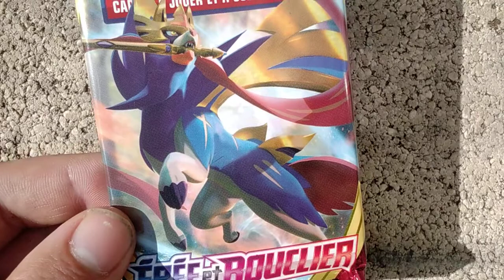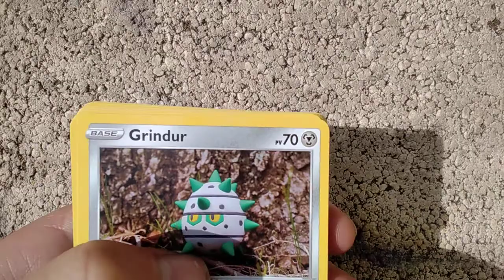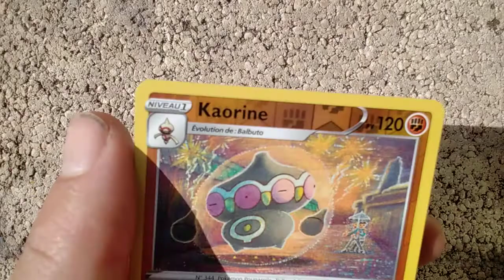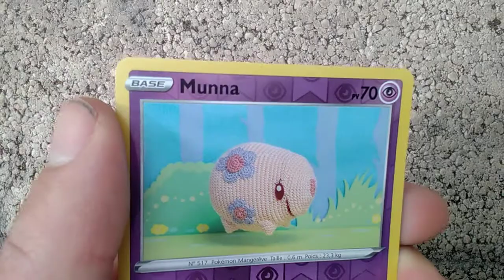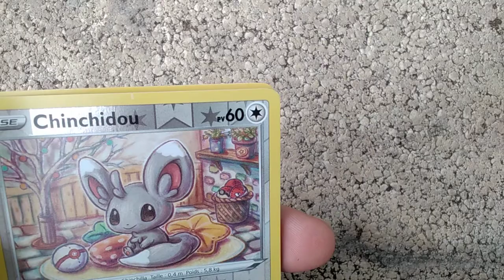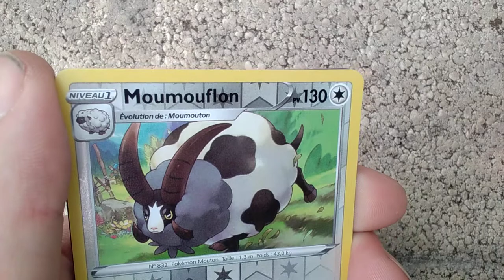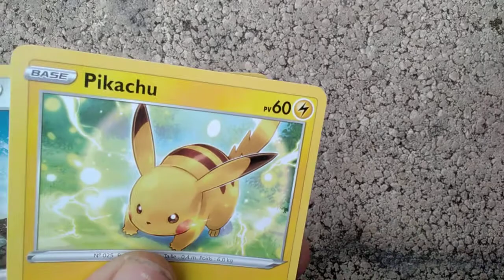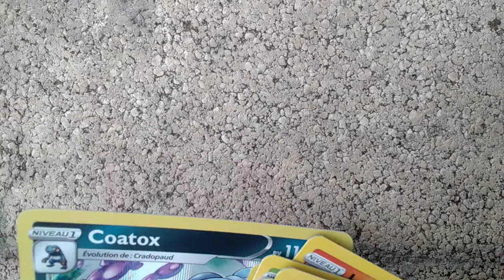Première ouverture de booster Pokémon quelques rare on cherche le dracaufeu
Bienvenue sur ma chaîne de Jerem Pokémon.
Commentez au maximum.
Liker au maximum.
Pour me donné la force merci à vous tous.
À 75 abonnés je sort une nouvelle vidéo.
Bon visionnage s'était Jerem Pokémon.